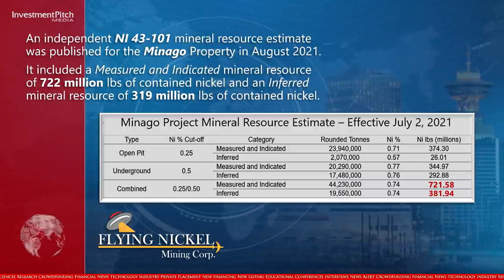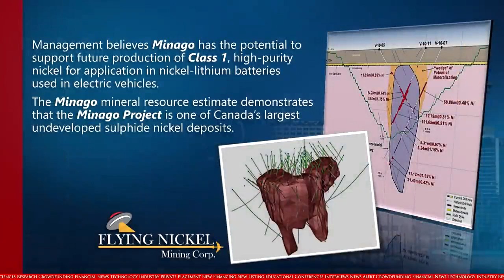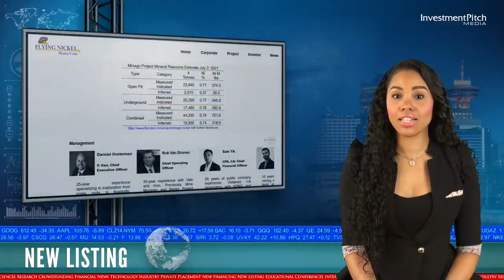New Listing Flying Nickel Mining Corp. TSXV: FLYN OTC: FLYNF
In this video, we talk about a listing of Flying Nickel Mining Corp. on the Toronto Venture Exchange under the symbol FLYN. (The video originally posted on InvestmentPitch Media

About Flying Nickel:
Flying Nickel Mining Corp., is a Canadian mining company trading on the Toronto Venture Exchange under the symbol FLYN and on the OTC under FLYNF.

The company's flagship Minago project, located on the Thompson nickel belt in Manitoba, Canada is one of the world's largest high-grade open-pit optimized nickel sulphide deposits in the world. Minago contains a measured and indicated nickel resource roughly equal to the nickel content in 10 million Tesla model 3 vehicle batteries (722M lbs indicated and 319M lbs inferred nickel)*

Flying Nickel aims to supply the electric vehicle industry with high-performance battery ingredients that are 100% made in Canada with low carbon emissions.

Certain statements contained in this video, including statements which may contain words such as “expects”, “anticipates”, “intends”, “plans”, “believes”, “estimates”, or similar expressions, and statements related to matters which are not historical facts, are forward-looking information within the meaning of applicable securities laws. Such forward-looking statements, which reflect management’s expectations regarding Flying Nickel’s future growth, results of operations, performance, business prospects and opportunities, are based on certain factors and assumptions and involve known and unknown risks and uncertainties which may cause the actual results, performance, or achievements to be materially different from future results, performance, or achievements expressed or implied by such forward-looking statements.

These factors should be considered carefully, and readers should not place undue reliance on the Flying Nickel’s forward-looking statements. Flying Nickel believes that the expectations reflected in the forward-looking statements contained in this video are reasonable, but no assurance can be given that these expectations will prove to be correct. In addition, although Flying Nickel has attempted to identify important factors that could cause actual actions, events or results to differ materially from those described in forward looking statements, there may be other factors that cause actions, events or results not to be as anticipated, estimated or intended. Flying Nickel undertakes no obligation to release publicly any future revisions to forward-looking statements to reflect events or circumstances after the date of the release of this video or to reflect the occurrence of unanticipated events, except as expressly required by law.